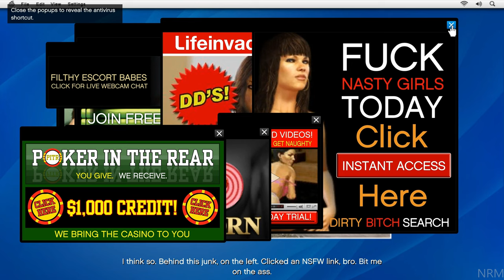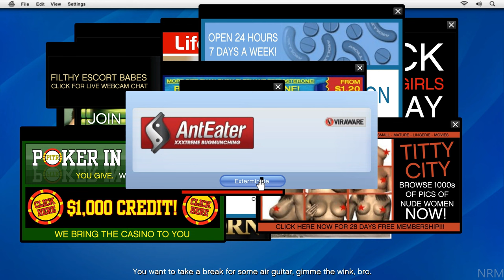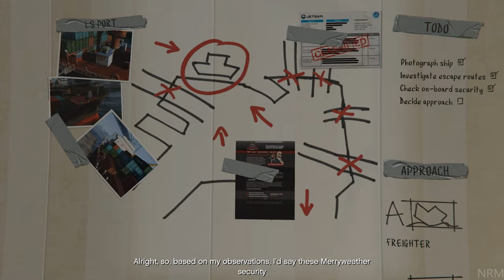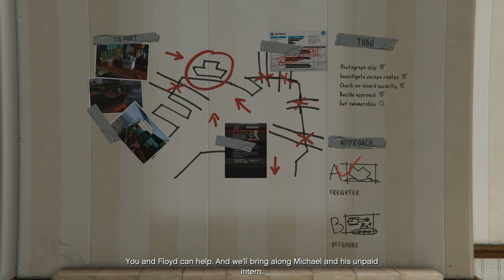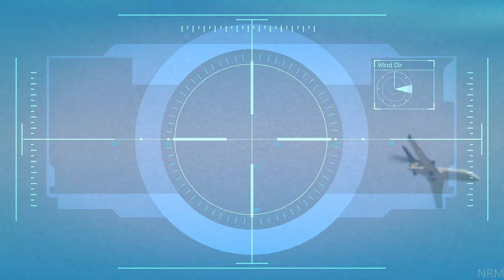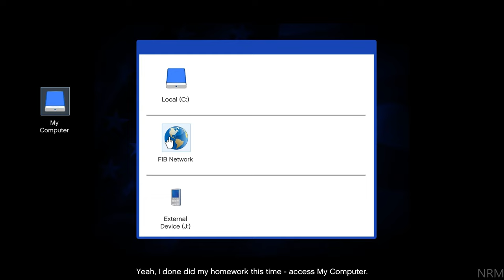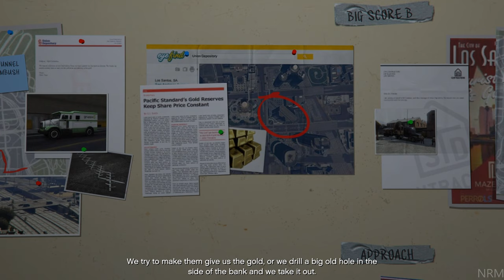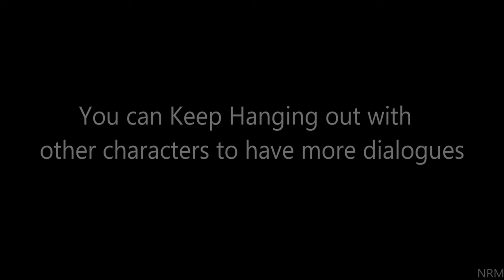GTA 5 All Cutscenes Movie (2023) PC 4K Ultra HDR - All Endings and Characters Conversations Included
Showcasing Grand Theft Auto V Cutscenes Including ALL ENDINGS & Characters Conversations Captured on PC using GTX 4090 at Ultra HDR Settings.

Grand Theft Auto V is a 2013 action-adventure game developed by Rockstar North and published by Rockstar Games. It is the seventh main entry in the Grand Theft Auto series, following 2008's Grand Theft Auto IV, and the fifteenth instalment overall. Set within the fictional state of San Andreas, based on Southern California. This Version is released on PC in 2014 recently updated graphics in 2022.